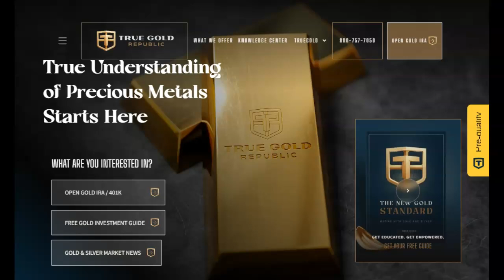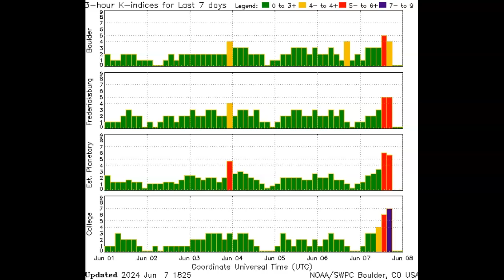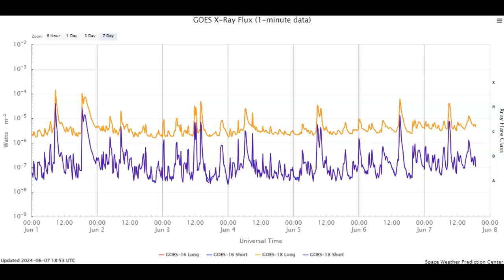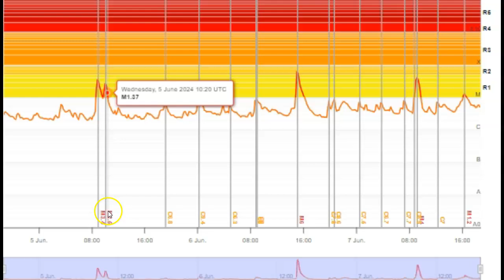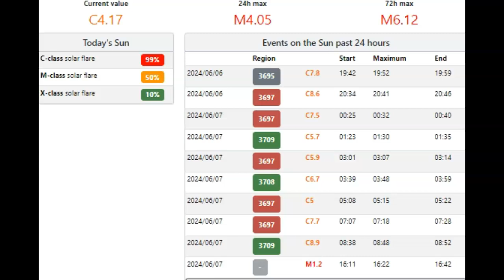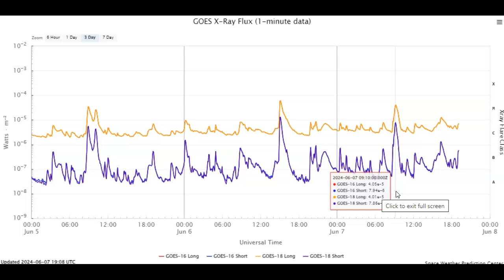Unpredicted Geomagnetic Storm And Two M-Flares Popped Off June 7th 2024!